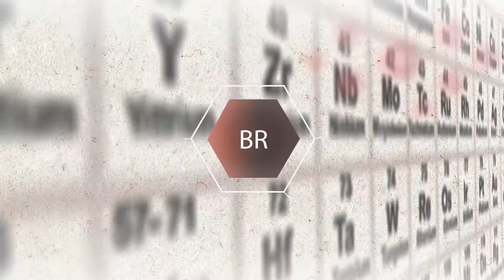MIXEDMINDS INTRO Version 1 !! Launch !!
Hello, Guys we are here to show some glimpse of our work. With this intro we are trying to define our work, As a saying says "Your work defines you the best".